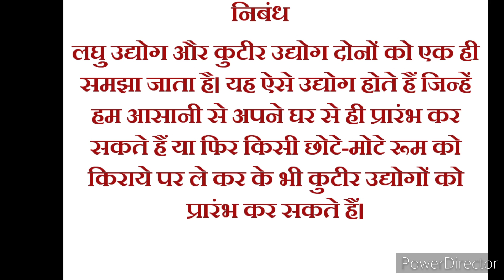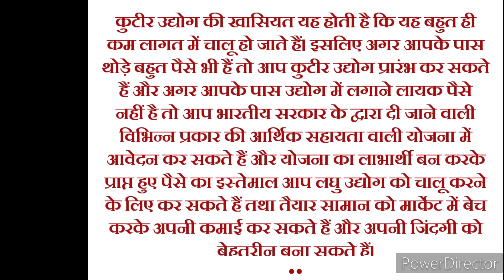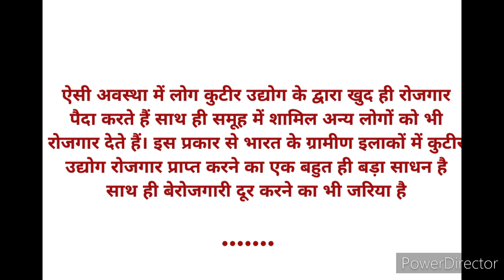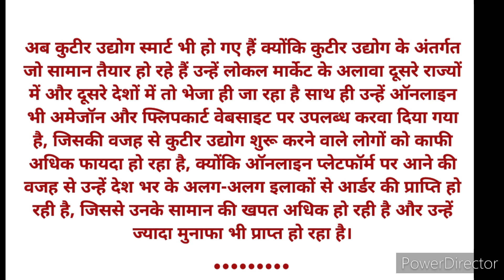कुटीर उद्योग व लघु उद्योग पर निबंध/ Kuteer udyog laghu udyog par nibandh||aao dekhe jane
All essays in hindi